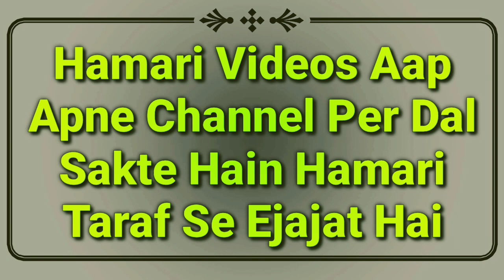Qurbani Ke Janwar Me Aqeeqa Kar Sakte Hain Ya Nahi? (Full Masail) Qurbani Me Aqiqa Karna Kaisa Hai?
Qurbani ke Janwar me aqeeqah kar sakte Hain ya nahi? qurbani me aqiqa karna kaisa hai? full details masail ka bayan 2021 by Mufti Abdur Rahman Banahara MARB Deeni Malumaat YouTube Channel

2⃣ WhatsApp Par Ham Se Judne Ke Liye Aap Apne WhatsApp Number Se Hamare WhatsApp Number Ko Apna Naam Aur Mukammal Adress Ke Saath Add Likh Kar SMS Send Karen,

3⃣ Koi Sawal Yani Masla Masaail Puchna Ho To Aap Comment Ke Zarya Puch Sakte Hain Ya Mufti Sahab Ke Number Par Call Kar Ke Puch Sakte Hain,

4⃣ Channel Ke Bare Mein Kuch Batana Ho Ya Aap Apni Video Dalna Chahte Hain To Rabta Kar Sakte Hain,
🌎MARB🌎
Channel By :- Mufti Abdur Rahman Banahara
Full Adress:-